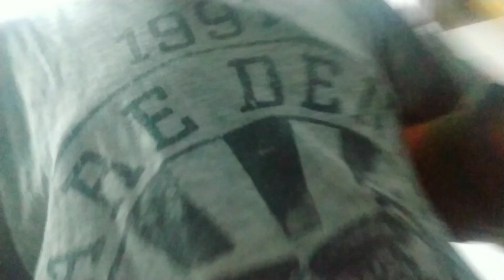Kite flying at Delhi at 15 August / kite flying at indipendent Day / 16 August 2020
▬▬▬▬▬ ( PUBG Mobile)
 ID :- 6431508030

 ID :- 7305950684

+1 Like
+1 Comment